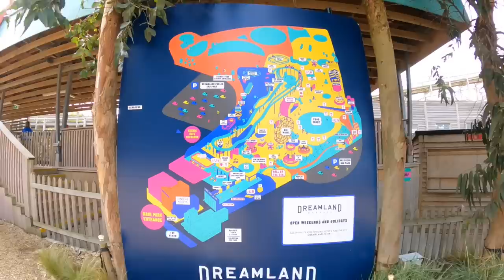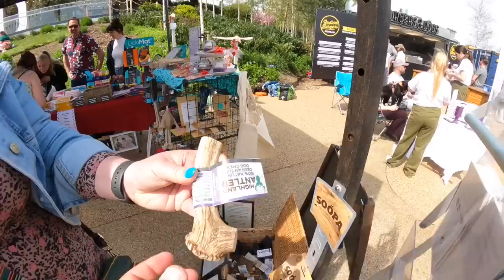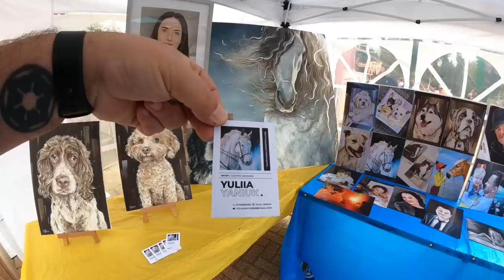DREAMLAND MARGATE - Dog Day Event - Vlog 30th April 2023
Join us in this very special vlog as we head back to the historic Dreamland Margate for their first ever Dog Day event on a beautiful sunny day

We absolutely adore Dreamland and of course dogs including our very own Tilly, it was great to attend Dreamland after a good few years and was able to take Tilly along with us

Hopefully in the future the park may allow dogs in especially with it being free to enter, it’s great to see the park looking fresh again with some new investments and rides from legendary Richard Cadell

The park officially opened way back in 1863 making it one of the worlds oldest amusement parks, it’s home to the UK’s oldest rollercoaster the iconic 1920 Scenic Railway and much more

All footage was filmed for entertainment and publicity purposes only and not to be copied in anyway without permission !!!

Footage was filmed in HD 1080p 50fps using a GoPro Hero 9 Black with a Max Lens Mod attached and using official GoPro accessories